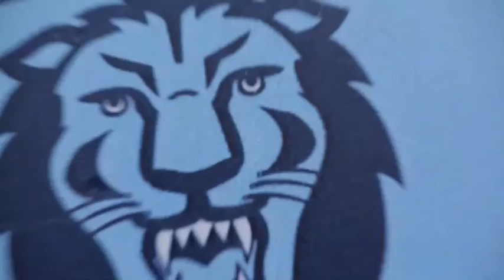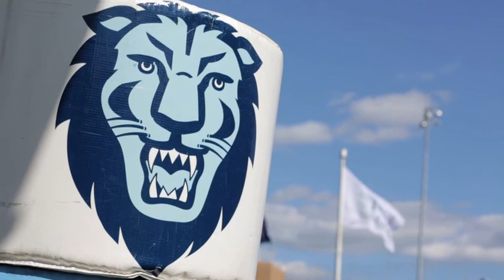Columbia Football Highlights Against Marist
Highlights from Columbia Football's 10-9 victory over Marist. (Sept. 15, 2012, Robert K. Kraft Field at Lawrence Wien Stadium)